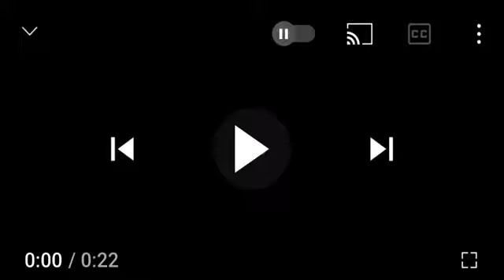20TH CENTURY FOX IN SCHOOL EFFECT